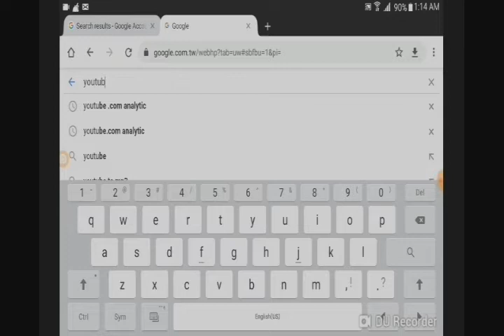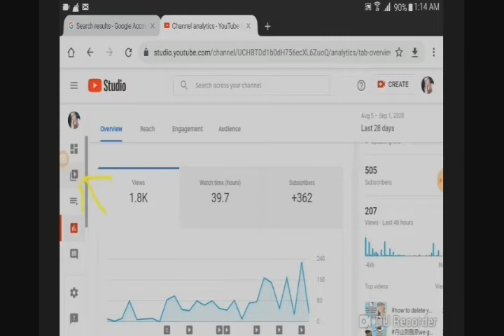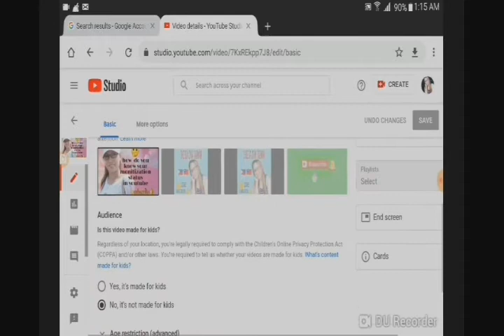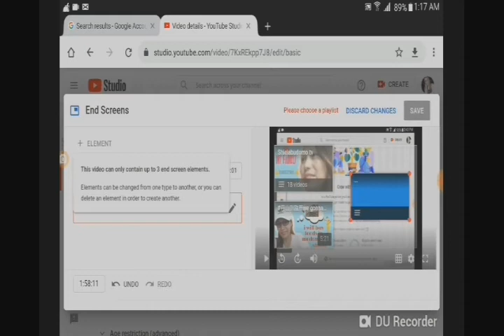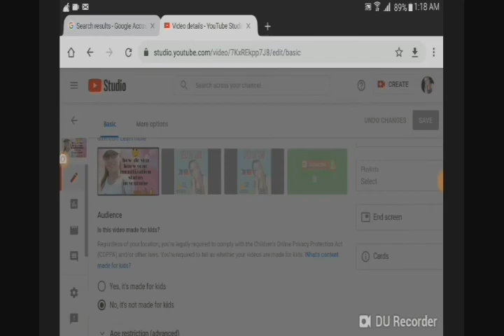HOW TO ADD END SCREEN IN YOUR YOUTUBE VIDEO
HOW TO MAKE END SCREEN IN YOUR VIDEO SO THAT YOUR VIDEO CAN CONTINIOUSLY PLAY